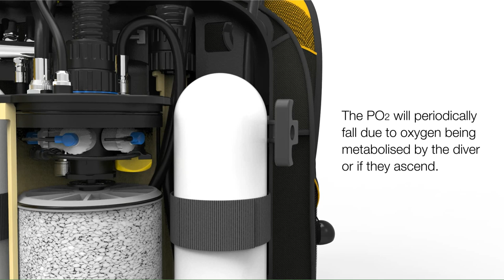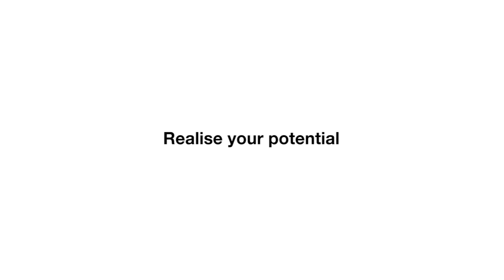AP Inspiration: The Closed Circuit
With fully closed circuit rebreathers like the AP Inspiration, all of your exhaled gas is retained within the system in a closed loop. It is then filtered, refreshed and recycled back to you to breathe again. Bubbles escape only during ascent and mask clearing.

More information on closed circuit rebreathers and how to get training can be found on our